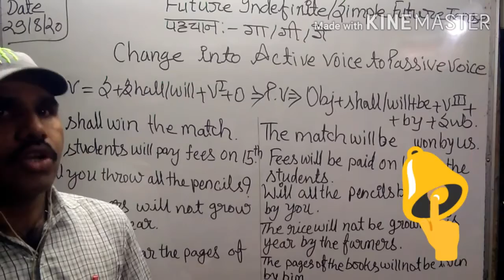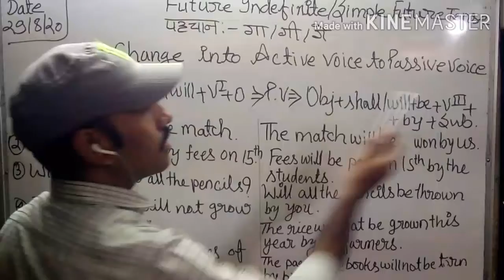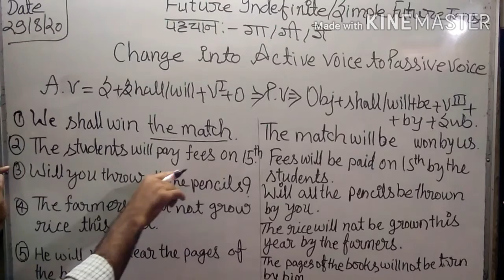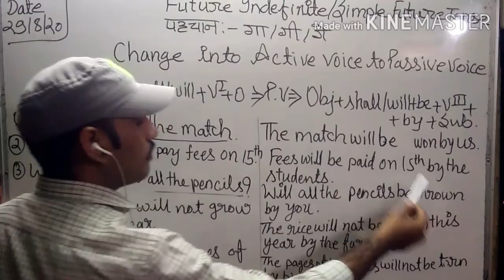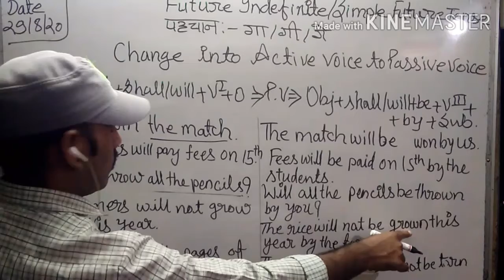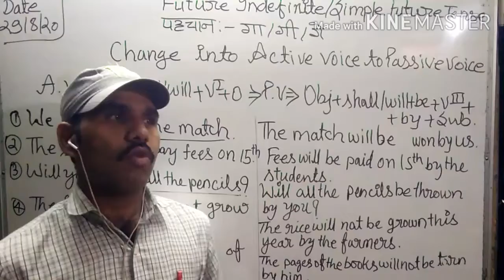Simple Future Tense /Let's change into Active Voice to Passive Voice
Hello friends, I am Mathura Prasad Maina "Welcome to "Tanishk Coaching Classes" In video I am going to explain
Simple Future Tense /Let's change into Active Voice to Passive VoiceDo watch our video completely to know more about it.

M.P. Maina